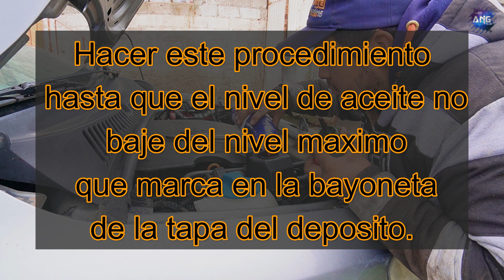Como INSTALAR CAJA de DIRECCION HIDRAULICA de CROSSFOX? Como PURGAR LICUADORA HDRAULICA y ALINEAR RU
EN este video les muestro como yo INSTALO CAJA de DIRECCION HIDRAULICA de CROSSFOX, como PURGO la LICUADORA HDRAULICA y Como pueden ALINEAR de FORMA CASERA sus LLANTAS.

grupo privado whats app team ang.

Somos Team anG!!!